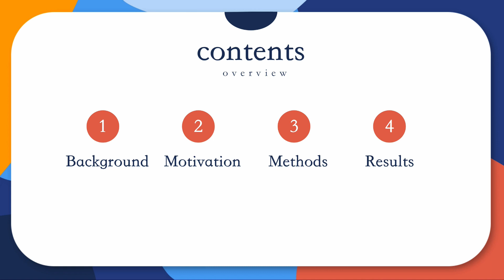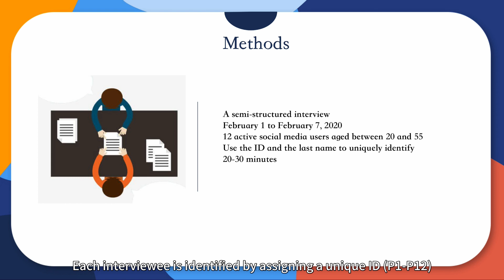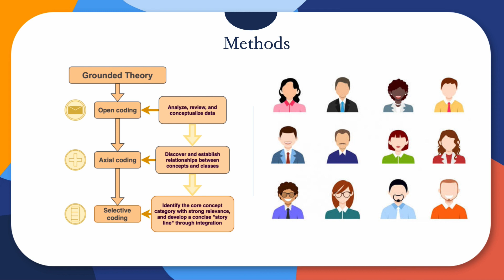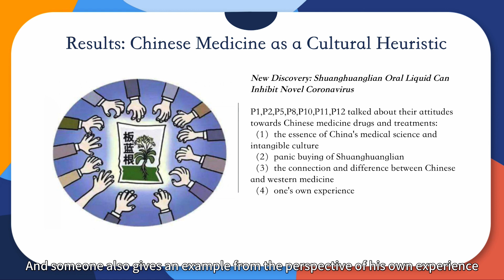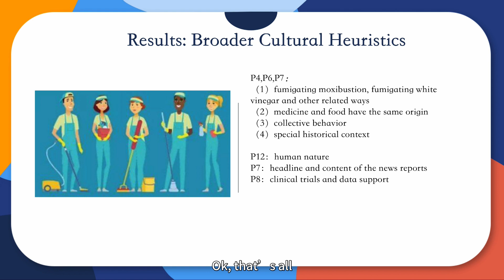Do I Prefer It?: The Role of Cultural Heuristics in Chinese Citizens' Attitudes to COVID-19 Rumors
Han Shao

Session: Late-Breaking Work Day 4 - E

Abstract
 From the perspective of the prevalence of social media rumors, we put forward the concept of cultural heuristic and explore how it influences the attitude and behavior of the Chinese citizens towards rumors when facing epidemic again, i.e., COVID-19. We recruit 12 Chinese citizens to conduct semi-structured interviews, and use grounded theory to analyze the data coding. The results show that China's unique cultural, social and historical background and collective behavior convey the attitudes and beliefs to rumors thus lead to behavior. This study is an exploration of rumor culture in non-Western society. It can help us have a better understanding of the cultural cognition and value orientation between Chinese citizens and rumors.